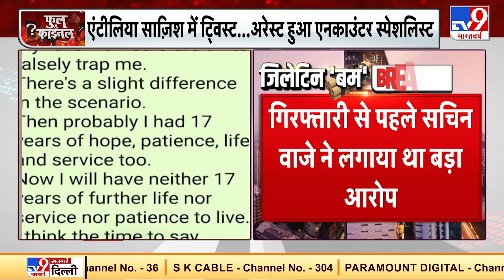एंटीलिया केस में ट्विस्ट..अरेस्ट हुआ एनकाउंटर स्पेशलिस्ट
मुकेश अंबानी (Mukesh Ambani) के घर के बाहर विस्फोटक कार रखने के मामले में अरेस्ट किए गए सचिन वाजे को NIA की कस्टडी में भेजा गया है. सचिन वाजे NIA की कस्टडी में 25 मार्च तक रहेंगे. NIA ने सचिन वाजे के 14 दिनों की रिमांड मांगी थी. NIA ने कहा था कि इस प्रकरण में कई बिंदुओं की जांच अभी तक हुई नहीं है. सचिन वाजे के सहयोगियों के बारे में भी पूछताछ करनी है. इसलिए जांच की गहनता को देखते हुए 14 दिनों तक कस्टडी में भेजा जाए.
Credit